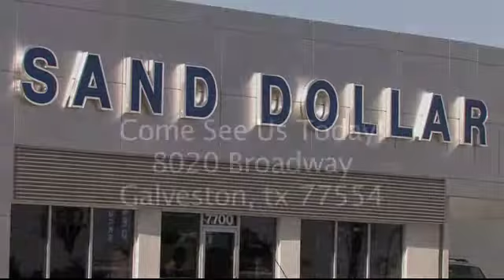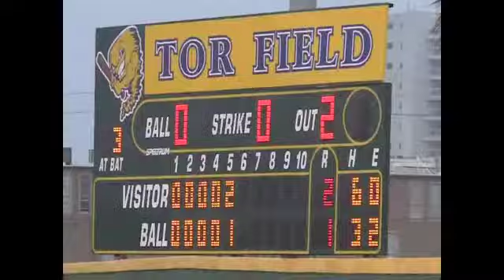Ball High vs. Manvel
Manvel defeats Ball High in a pitching duel 4-2!